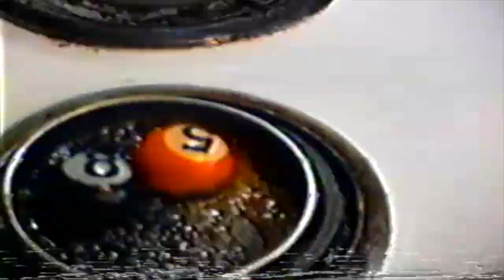SNÕÕPER - POWERBALL (OFFICIAL MUSIC VIDEO)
SNÕÕPER - POWERBALL (OFFICIAL MUSIC VIDEO) [2023]
Third Man Records

Third single from “Super Snooper” LP out on Third Man Records July 14th

Video Directed/Edited/Shot by Blair Tramel

AUSTRALIA TOUR DATES:
Fri. June 16 - Gold Coast, AU @ Vinnies Dive Bar
Sat. June 17 - Brisbane, AU @ The Bearded Lady
Thu. June 22 - Wollongong, AU @ La La Laʼs
Fri. June 23 - Sydney, AU @ Oxford Art Factory
Sun. June 25 - Newcastle, AU @ Hamilton Station Hotel
Thu. June 29 - Canberra, AU @ Sideway Bar
Fri. June 30 - Melbourne, AU @ Last Chance Rock & Roll Bar %
Sat. July 1 - Melbourne, AU @ Nighthawks (Afternoon Show)
Sat. July 1 - Melbourne, AU @ Nighthawks (Evening Show)